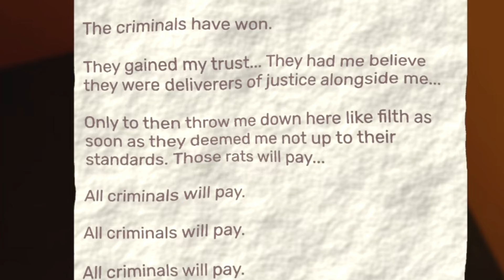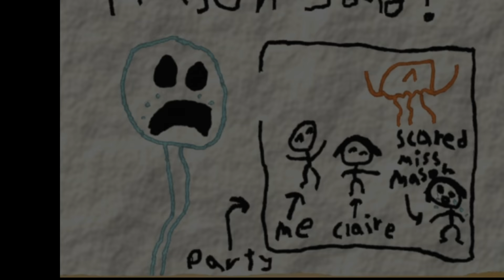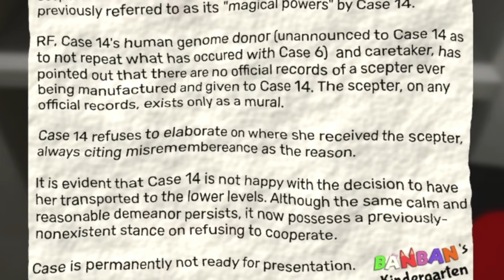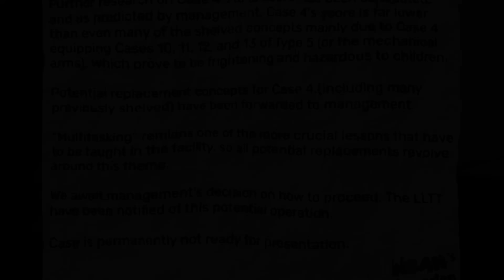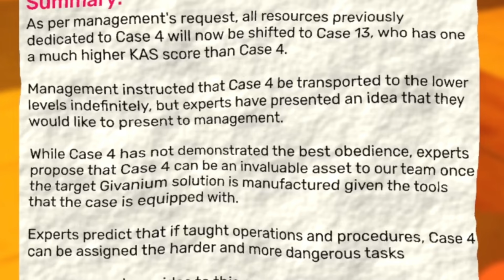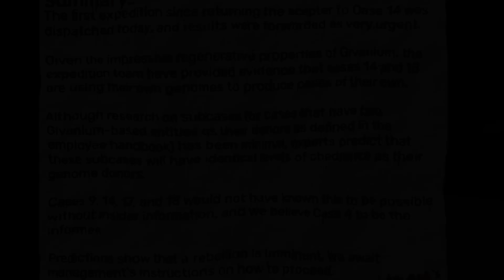Garten Of Banban 6 STORY & ENDING EXPLAINED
garten of banban 6 story explained. garten of banban 6 ending yet again ends with a chase, in pursuit of a new mascot called the surgeon, so who is the surgeon mascot and what is he capable of? We will find out in garten of banban 7